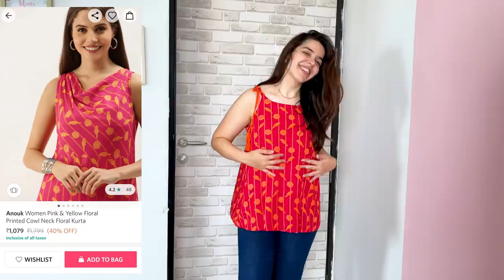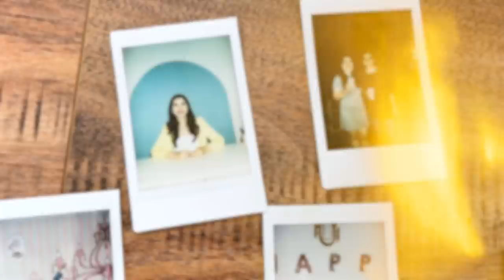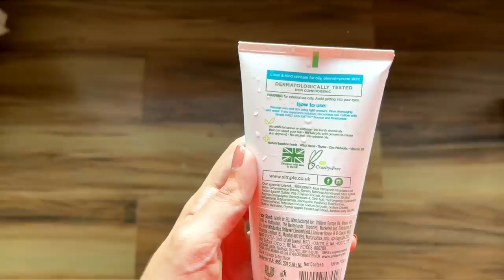OPENING MY BIRTHDAY GIFTS🥳🎁/10 cakes, Clothes, Polaroids & much more for June Favs! | Heli Ved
A big thank you to Iberia Skinbrands India Pvt Ltd for partnering up with us for this video ;)
Dermavive Hydra Cleanser - 120 mL
Neutriderm Moisturising Lotion w/Vitamin E - 125 mL
Fujifilm Instax Mini Picture Format Film (20 Shots)
Trendsetter Mini Butterfly design hair clutcher

Love,
Heli ;)